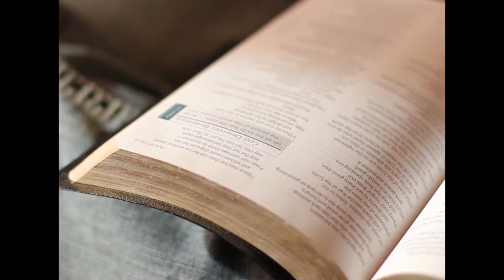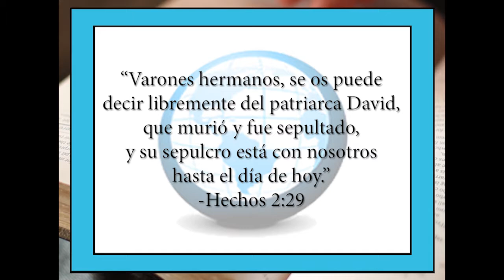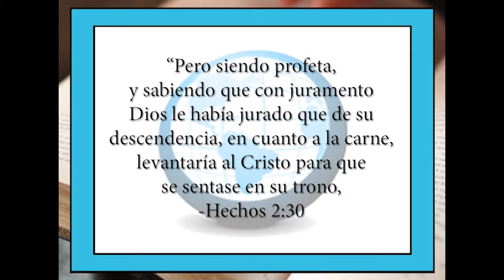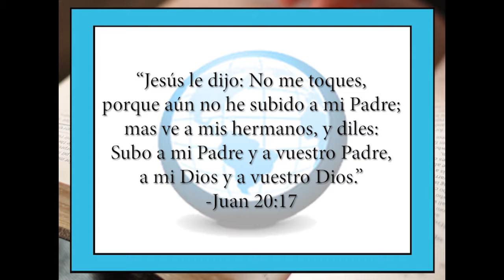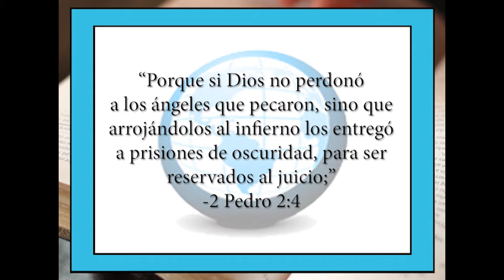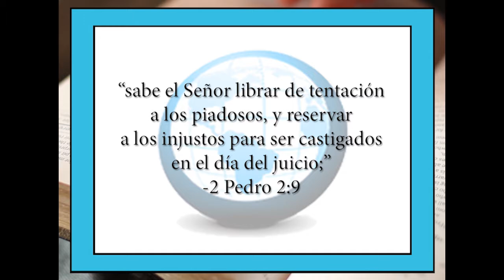El uso de "infierno" enel nuevo testamento - Espanole 5 - The Gospel of Christ